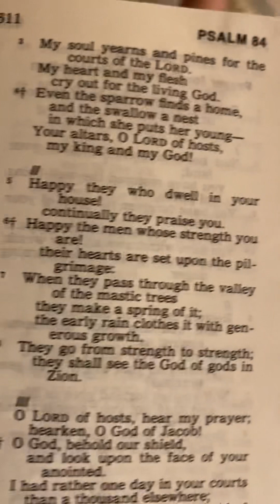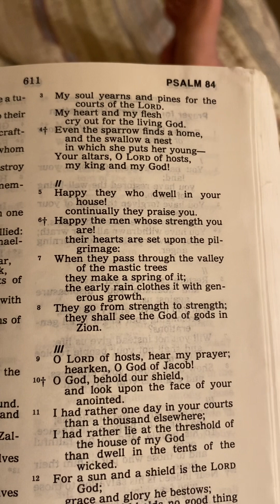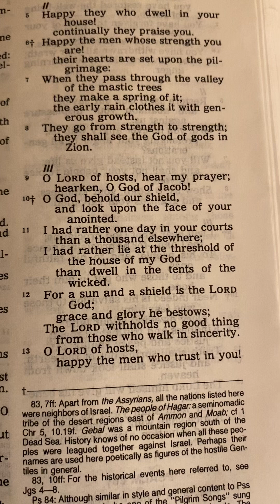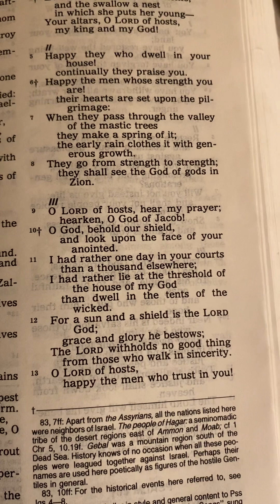I Had Rather One Day- Psalm 84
This is dedicated to a young man named Long Christ, from Cameroon; thank you for inspiring me to use this beautiful Psalm! ( His mother named him Yearning for Christ, after Psalms 64 & 84. 🙏🙏🙏💞💞💞👼👼👼